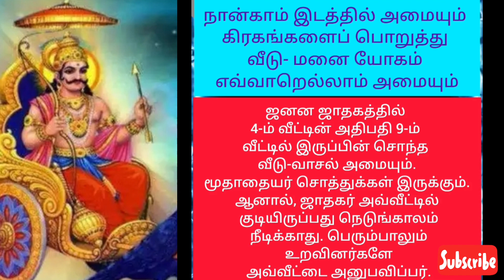நான்காம் இடத்தில் அமையும் கிரகங்களைப் பொறுத்து வீடு- மனை யோகம் எவ்வாறெல்லாம் அமையும்